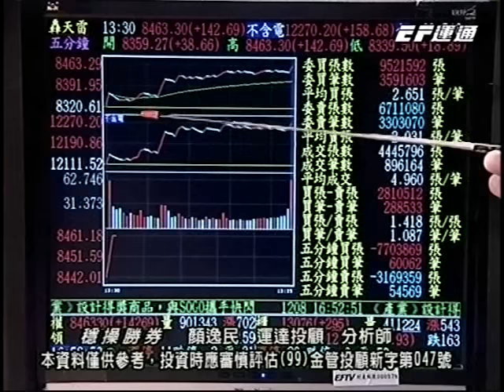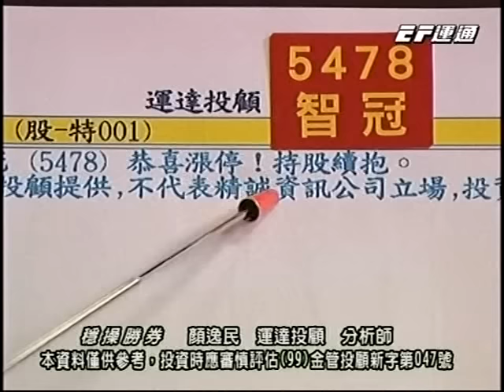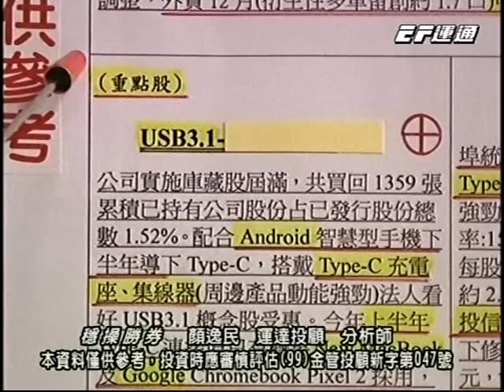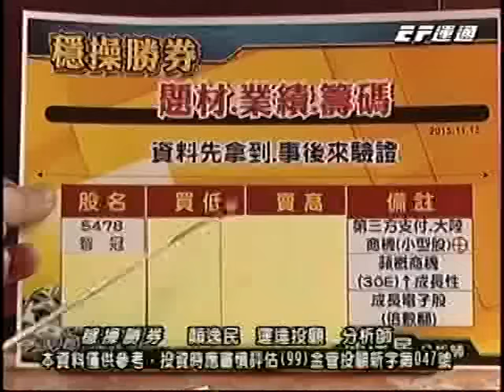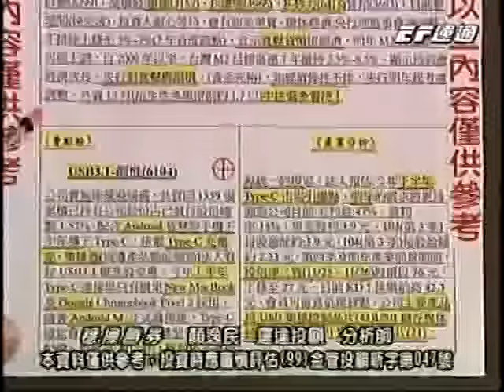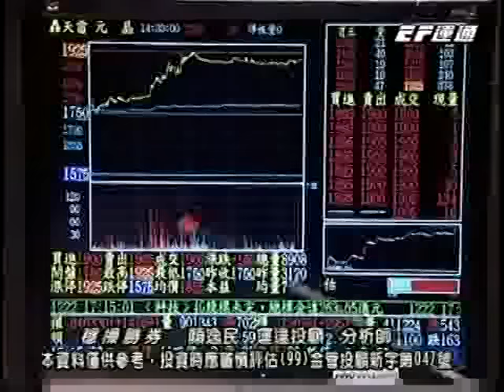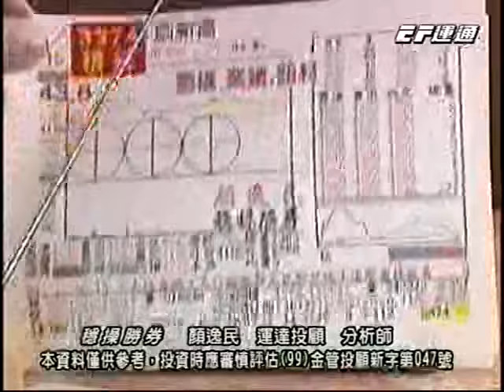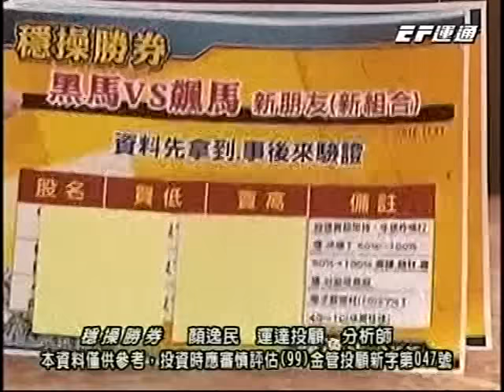20151201 2000 顏逸民 穩操勝券